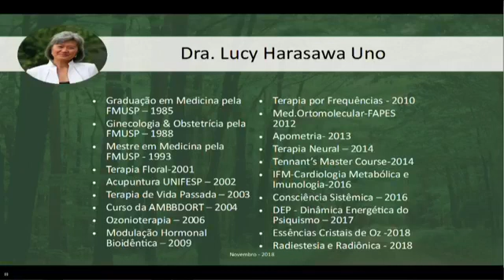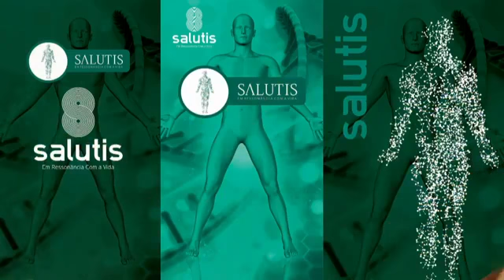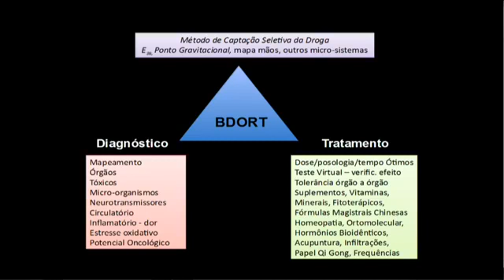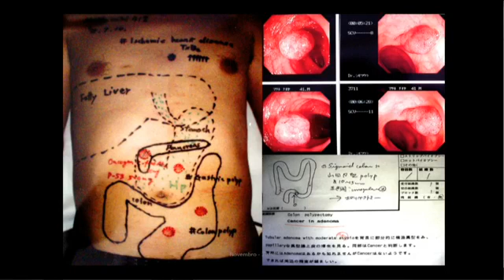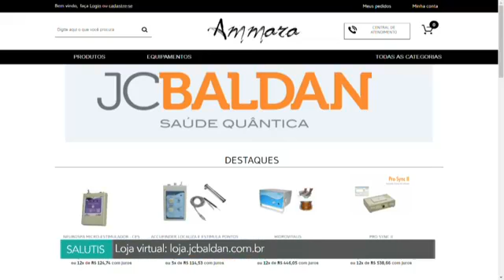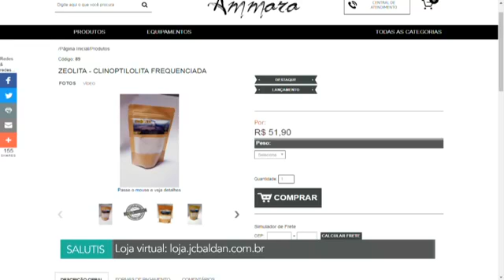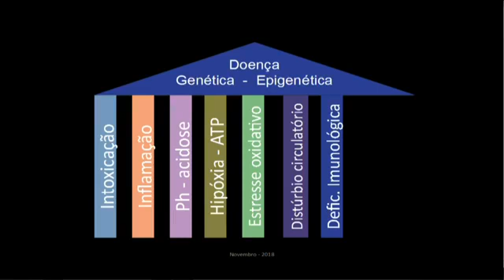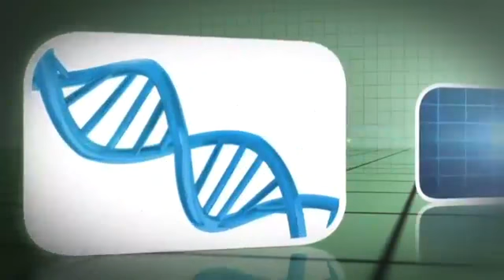BDORT, comprovação clínica de auxílio no diagnóstico e tratamento. Salutis, ALLTV.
Na segunda, 14 de janeiro de 19, recebi a Dra. Lucy Harasawa Uno, médica pela USP, mestre em medicina pela USP, Terapeuta Floral, colega Acupunturista, formada em pela AMMBBDORT em 2004, fez Ozonioterapia, Ortomolecular, Cristais de OZ e Terapeuta Neural, entre outras formações.

Autoridade no assunto, a Dra. Lucy explicou como foi o surgimento da técnica Bdort, como ela aplica cotidianamente em seu consultório, tanto para diagnóstico como poderoso auxílio na decisão terapêutica.

Mais um programa imperdível.

O Salutis é um programa de TV exibido ao vivo pela ALLTV, TV pela internet, toda segunda-feira, 14h, com palestras e entrevistas sobre saúde, física e medicina quântica, terapia neural e ortobiomolecular, acupuntura, medicina ayurvédica e tibetana, modernidade na área médica.

O Salutis também é apresentado na TV Guarulhos – Canal 3 da NET, pelo com a primeira hora também apresentada pela TV Aberta, em São Paulo, canal 9 da NET, Canal 186 da Vivo Analógico e canal 8 da Vivo Fibra pelo às sextas-feiras às 14h30.

Ambas programas podem ser acompanhados ao vivo pelo facebook. Os programas Salutis são gravados e ficam disponíveis aos interessados em dois canais do Youtube – Além de Agulhas e João Carlos Baldan.

Para marcar consultas pessoais envie whatsapp para 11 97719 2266.
Vamos juntos!